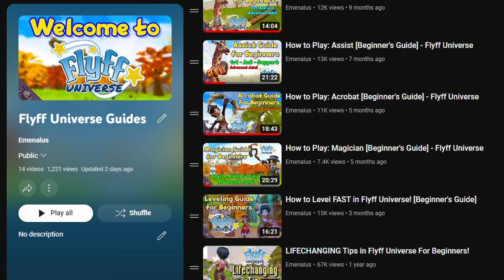How to Become RICH with Vending! - Flyff Universe Guide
We've all been there, making money in Flyff Universe can be pretty tough. And without money, earning it can be pretty slow too as you cannot invest on proper equipment. In this video though, I'm going to teach you how to turn your pocket change into a trove of Penya, quite literally from rags to riches!

In this video, I'm going deeper into the concept of vending and shopkeeping and talk to you about merchanting. Something that you might be familiar with from other MMOs, but the way it's handled in Flyff can be very different. Either way, with just a few tips to help you on your way, I'm sure that just about anyone can make a living by simply searching shops. I hope that by the end of this, even you have the potential to become a trading conglomerate!

Hope you'll enjoy today's guide ;)

0:00 - Intro
0:40 - What is Merchanting?
1:26 - Getting Started
2:36 - Where to Place Your Shop
3:35 - ...and Naming It
4:18 - Avoid Selling Duplicates!!
4:42 - Investing Excess Penya (Buying fCoins)
5:50 - Conclusion